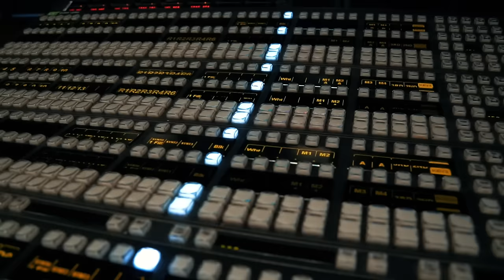Roadto SN2017. (Cap 7) El despliegue televisivo de SN2017, por dentro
Sierra Nevada 2017 realizará un enorme esfuerzo técnico para llevar la señal de televisión de los campeonatos a todo el mundo.